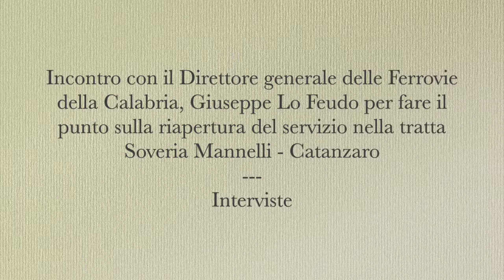Intervista ad Annamaria Cardamone, Sindaco di Decollatura. Ferrovia Soveria Mannelli - Catanzaro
Intervista ad Annamaria Cardamone - Sindaco di Decollatura (Cz).